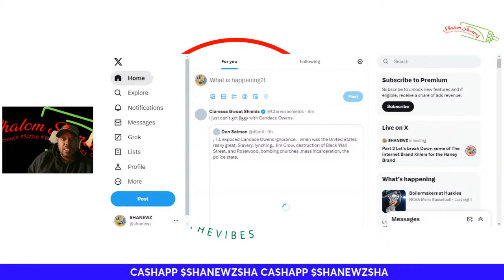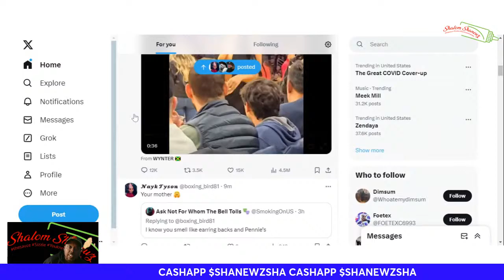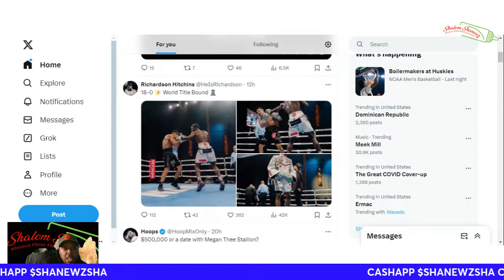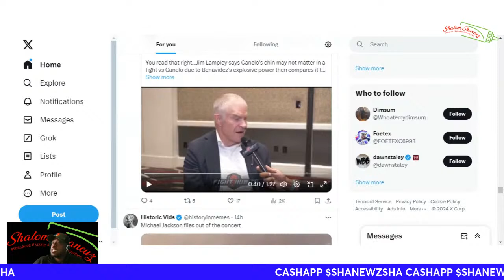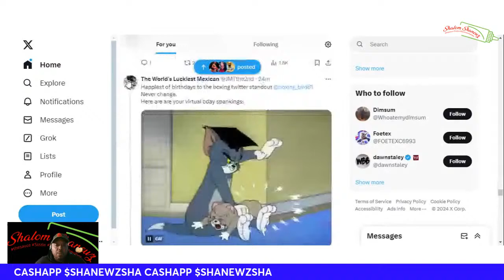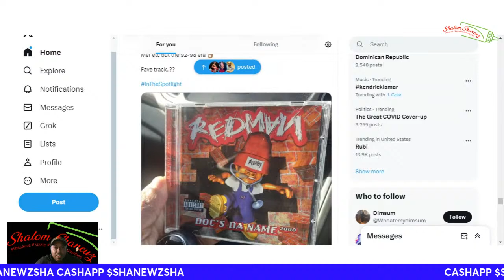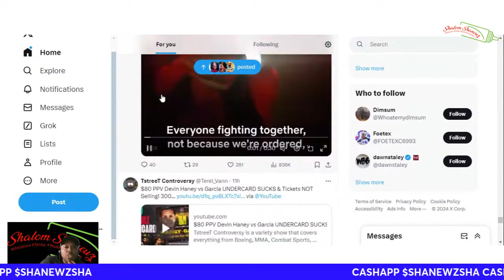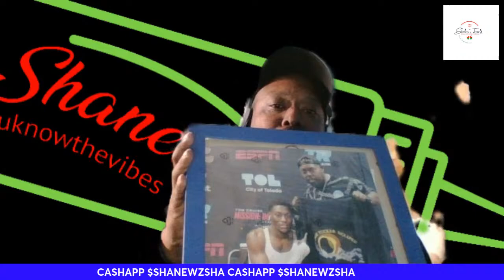Part 2 Let's break Down some of The Internet Brand killers for the Haney Brand